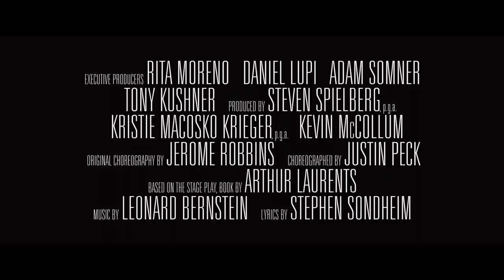Steven Spielberg's West Side Story - Official Teaser Trailer (2021) Ansel Elgort, Rachel Zegler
Directed by Academy Award winner Steven Spielberg, from a screenplay by Pulitzer Prize and Tony Award winner Tony Kushner, West Side Story tells the classic tale of fierce rivalries and young love in 1957 New York City.

From 20th Century Studios, The Walt Disney Company will release West Side Story in US theaters on December 10, 2021.